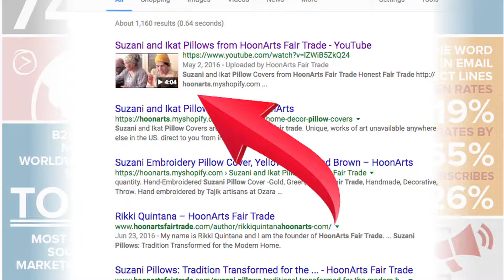Corporate Video Production in Wheat Ridge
Hello and Thank you for clicking on our thumbnail for Corporate Video in Wheat Ridge.   Volti Subito is a professional video company that produces brand videos and commercials for internet advertising, television, electronic press kits and so much more. We work with Corporate and small business clients, and we LOVE non-profit organizations.  Video production doesn’t have to be costly.  We can offer a variety of packages to suit your campaign style and your budget.

To learn more about corporate video production, please click on the link above.  This will take you to our webpage where you can
learn more about our production process
view our work, and our testimonials
tell us more about your project and request a quote

Thank you for considering  Volti Subito for your Professional Video production needs.